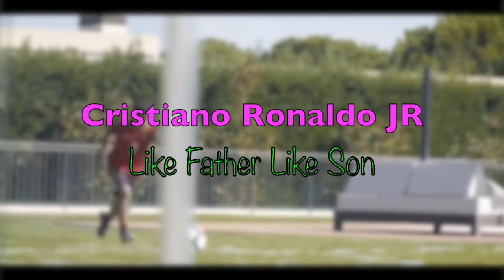Cristiano Ronaldo JR | Like Father Like Son | Amazing Kid Talent Skills & Goals 2018 HD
I AM SPORT brings you to Real Sports - Cristiano Ronaldo JR | Like Father Like Son | Amazing Kid Talent Skills & Goals 2018 HD. Thank you